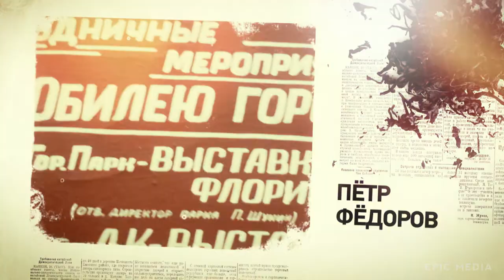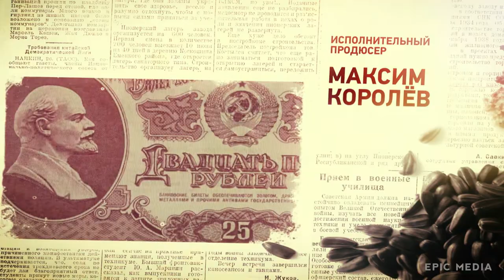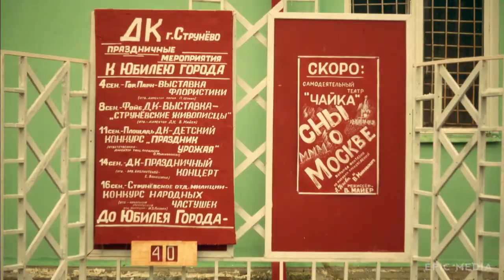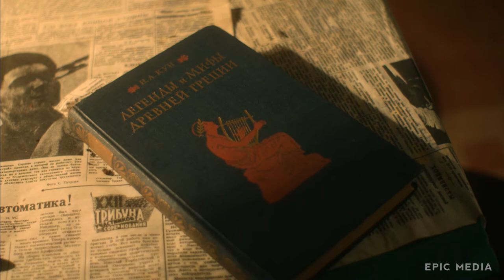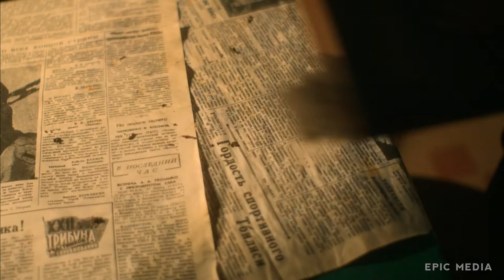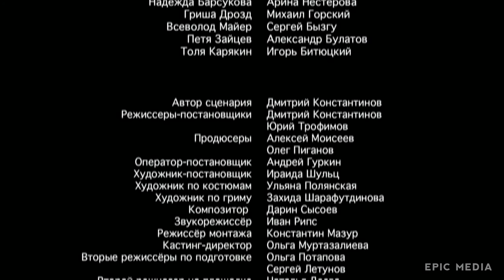RECUADORES | Episodio 1 | Ficção Criminal | português legendas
Ano 1961. Uma pequena cidade Strunevo, logo apos 101 quilometro – limpo, florescente, uma cidade soviética perfeita com nível de criminalidade muito baixo. Mas um oficial de polícia que acabou de chegar na cidade, o Rodion Stotskiy, rapidamente percebe que a verdade não é tão boa como parece e atrás da fachada bonita essa cidade estranha esconde os seus segredos…

Elenco:
Petr Federov, Evgeny Antropov, Vladimir Yumatov, Igor Chernevich, Vladislav Abashin, Svetlana Kolpakova, Vladislav Abashin, Svetlana Kolpakova, Yana Sekste
Diretor: Dmitriy Konstantinov